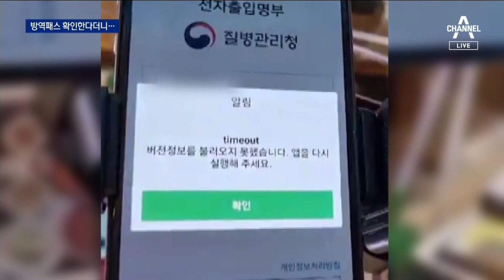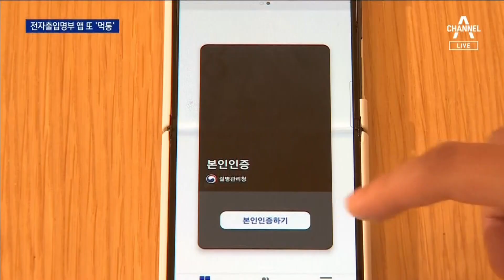방역패스 확인한다더니…출입명부 앱 3시간 ‘먹통’ | 뉴스A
방역패스 확인한다더니…출입명부 앱 3시간 ‘먹통’

방역패스를 위해 사용하는 전자출입명부 어플리케이션이 오늘 오후 또 먹통이 됐습니다. 자영업자들과 시민들이 분통을 터트렸습니다. 백승우 기자가 취재했습니다.

〈평일〉
08시 50분 김진의 돌직구 쇼
12시 00분 뉴스A 라이브
17시 20분 뉴스TOP10
19시 00분 뉴스A

〈주말〉
12시 10분 토요랭킹쇼·뉴스A 라이브
19시 00분 뉴스A

〈평일〉
08시 00분 라디오쇼 정치시그널 (유튜브 라이브)
08시 50분 김진의 돌직구 쇼
10시 20분 김진의 더라방 (유튜브 라이브)
12시 00분 뉴스A 라이브
15시 50분 강력한 4팀
17시 20분 뉴스TOP10
19시 00분 뉴스A

〈주말〉
12시 00분 토요랭킹쇼·뉴스A 라이브
17시 40분 뉴스TOP10
19시 00분 뉴스A